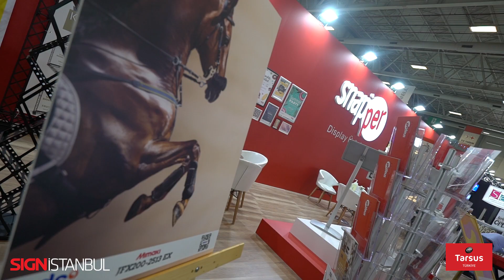Interview | Röportaj – SDS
“SIGN İstanbul başarısını kanıtlamış bir fuar. Oldukça fazla yurt dışı müşterisi mevcut. Bunun yanında Türkiye’nin her yanından gelen müşterilerimiz var. Başarılı bir fuar geçirdiğimizi düşünüyorum.”

“SIGN İstanbul is a fair that has proven its success. It has quite a lot of overseas customers. Besides, we have customers from all over Turkey. I think we had a successful fair.”

SDS - Can Yalçın